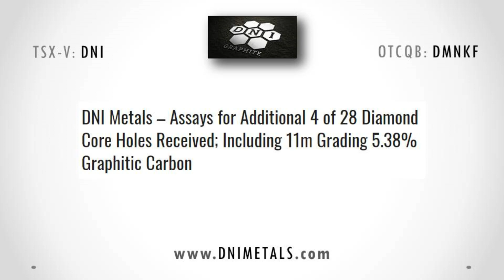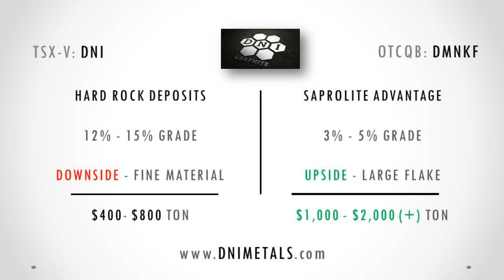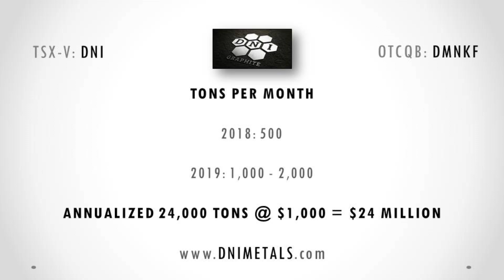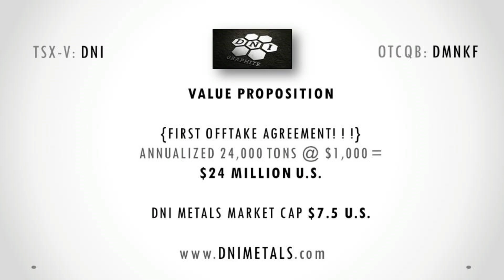DNI METALS - Assay Results, Processing Plant, Offtake Agreement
Dan Weir, the Executive Chairman of DNI Metals sits down with Maurice Jackson of Proven and Probable to discuss some highly anticipated topics.  Mr. Weir, provides an update on the first 4 of 28 assay results along with the status on the pilot processing plant as he narrates throughout a map of DNI Metals flagship project called Vohitsara, including a discussion on Pilot Processing Plant which will be a strategic acquisition as DNI Metals has successfully completed its first Offtake Agreement!  Listeners will note and recognize the deep value discount of DNI Metals based on the earnings that will be received from their first Offtake alone!  In conclusion, Mr. Weir will update shareholders on the latest developments between DNI Metals and Cougar Metals.